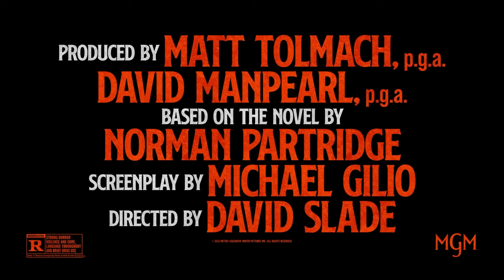DARK HARVEST (2023 Movie) Trailer | David Slade Horror Movie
In a cursed town, the annual harvest becomes a brutal battle for survival. On Halloween 1963, Sawtooth Jack, a terrifying legend, rises from the cornfields, threatening the town's children. Groups of boys unite to defeat the murderous scarecrow before midnight. Richie, a rebellious outcast, joins the run, motivated by his brother's previous victory. As the hunt progresses, Richie makes a shocking discovery and faces a pivotal choice to break the relentless cycle.

DarkHarvestMovie available On Digital October 13th

Directed By: David Slade
Cast: Casey Likes, E’myri Crutchfield, Dustin Ceithamer, Elizabeth Reaser with Jeremy Davies